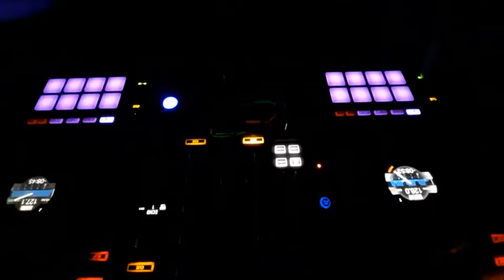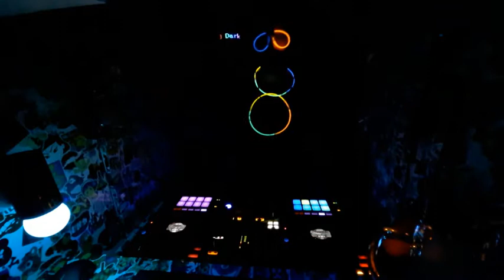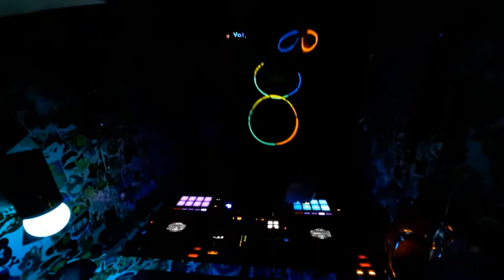Cabinet Beats Vol.40 | Dark and Deep 11 | Progressiv Dub Techno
Danke das Sie sich für Electronic Feelinx entschieden haben.
Ich wünsche viel Vergnügen beim schauen meiner Videos.

ICH DANKE ALLEN VON HERZEN DIE 2020 MEINEN AUFRUF GEFOLGT SIND UND FÜR MEINEN MONEY-POOL GESPENDET HATTEN.
OHNE EURE HILFE HÄTTE ICH DEN
PIONEER DDJ-800 NICHT.

Wenn ich frei habe mixe ich Musik.
Hauptsächlich Titel die mir besonders gut gefallen und meine absoluten Favoriten die mich schon sehr lange begleiten.
Deep und derb darf es sein.

Ich stehe in einem kleinen Zimmer und habe einen Kleiderschrank so umgebaut das ein halber Quadratmeter Musikbox entstanden ist. Alles so wie ich es mag.